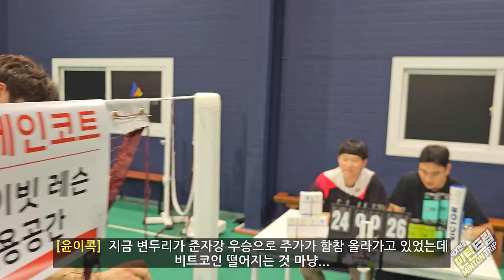[민턴트립 EP.3] 전국대회 연속 6번 우승팀 vs 빅민턴 변두리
-응원 댓글 적어주신 세 분(빅민턴 영상 포함)
-아미노리젠(2명) 슈에이트(1명)

E4A 아미노리젠] [근육, 인대강화, 체력회복이 체감되는 아미노산 ]

[슈에이트] [슈에이트 신발 발냄새 제거 100g 파우더형 신발탈취제]

[빅터] [배드민턴 용품의 모든 것]
-빅민턴&변두리 모든 착용 의류, 라켓

- 라켓: 빅터 제트 스피드 S12 2세대
- 신발: 빅터 썬더플러스
- 보호대: 스포가드
- 셔틀콕: 리더클 x-50